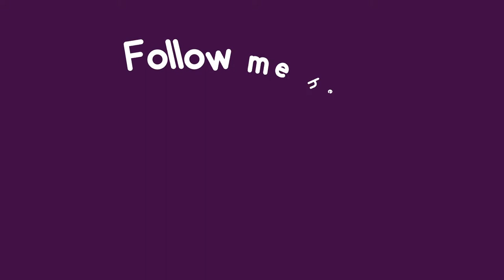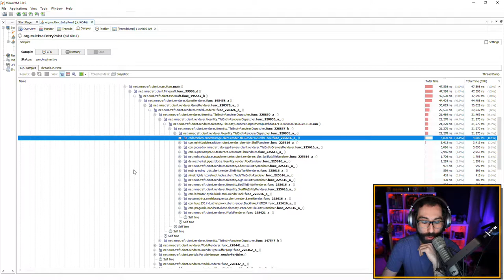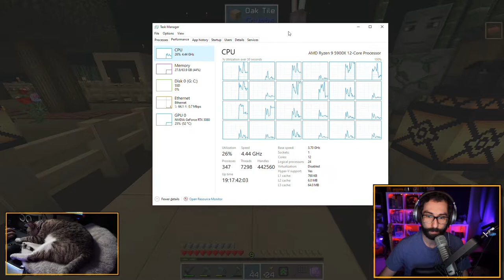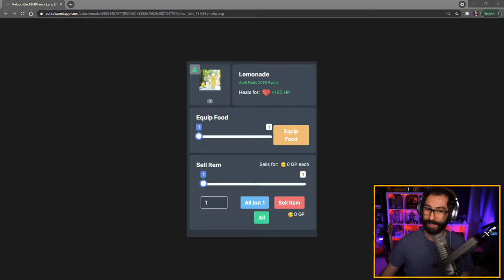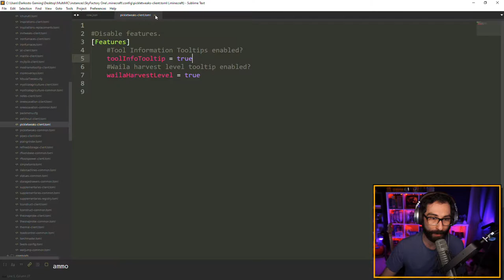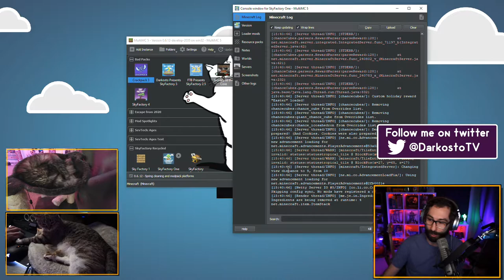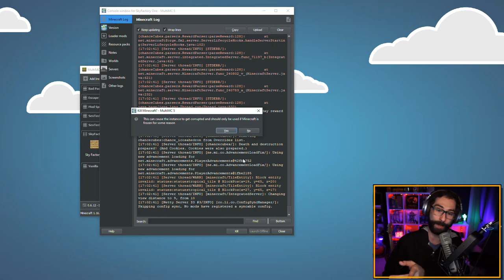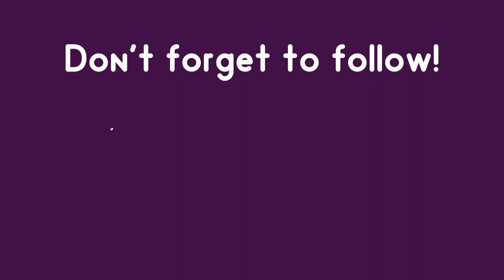[Darkosto] SkyFactory 1 Remake Development [04 April 2021]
The reason I am uploading the vods to Youtube is because the peering to twitch servers are horrible and the viewing experience is terrible (constant buffering, lag, and the deletion of vods after a certain period.) So I am reuploading the vods here to preserve them and to make the viewing experience better for everyone!